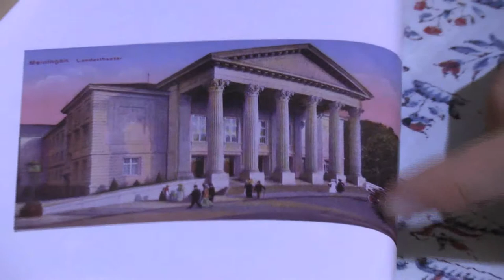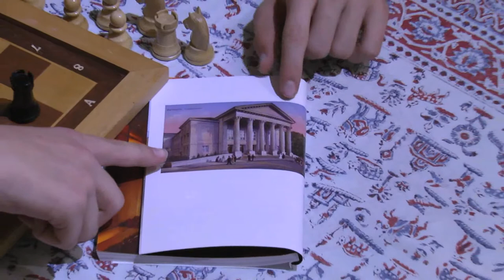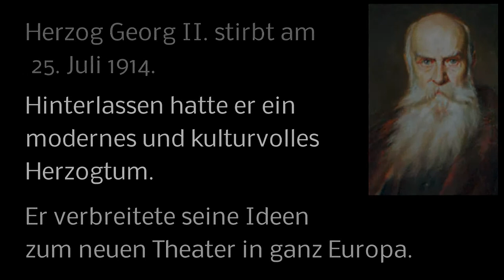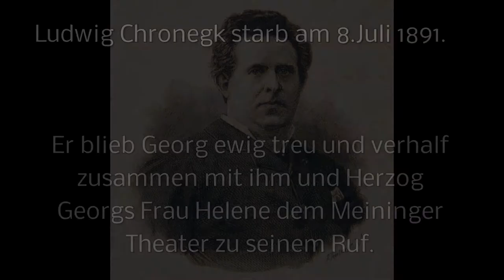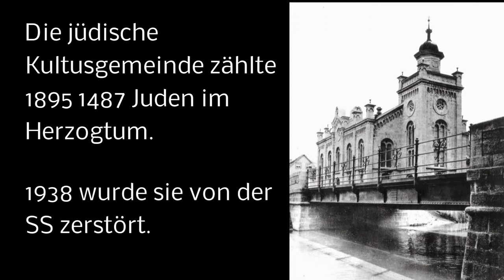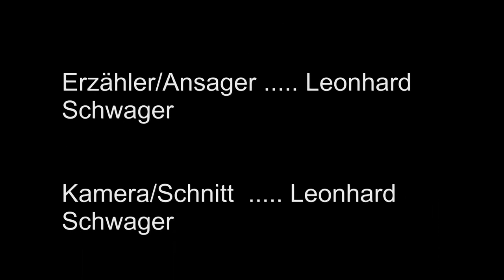Herzog Georg II und der Antisemitismus full movie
Schüler-Projekt im Religionsunterricht der Klasse 9 am Henfling-Gymnasium Meiningen zum Thema "Juden in Meiningen": Interview mit Herzog Georg II. nach der Einweihung der Meininger Synagoge, der die evangelischen Geistlichen fern geblieben waren.